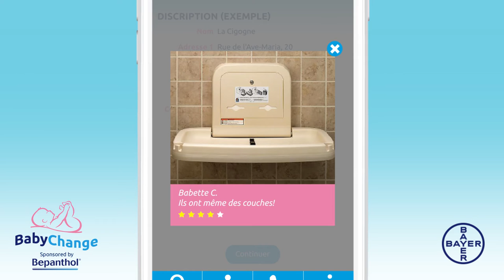Bepanthol Babychange app FR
De sortie avec bébé? Jamais sans cette app!